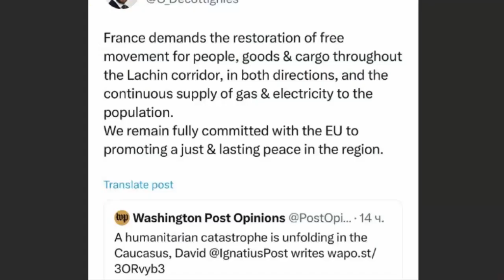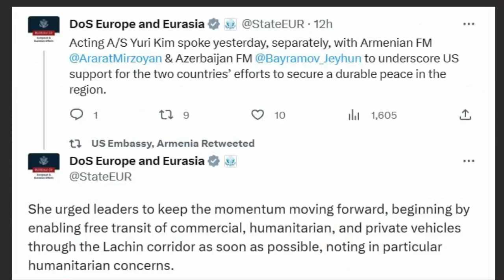Азербайджан сделал засаду в Лачинском коридоре! Для Армении и России!